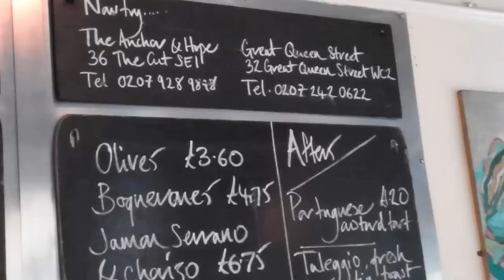The Eagle Public House, Clerkenwell, London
During Service Design Summer 2011, I popped-in to the Eagle Pub a few times as it was just around the corner.
The head chef there, Ed, is someone I knew from my London days, so I said hello and we chatted about life, love and food!
This short film is mainly a celebration of great food at the Eagle and an eagle-eyed view of what the customer sees from their side of the bar.
I met David Eyre and his brother at their next business venture "the Eyre Brothers" when I worked in Leonard Street in the heart of 'the digital neighbourhood of London' David and I had a mutual friend.
Here's a post I found about The Eagle and an Interview David gave about Farringdon's landmark pub